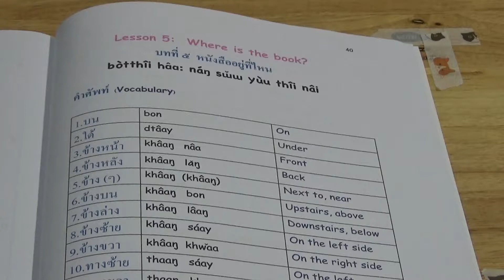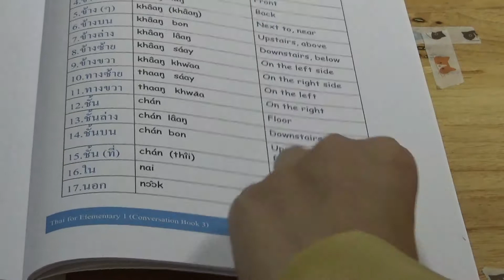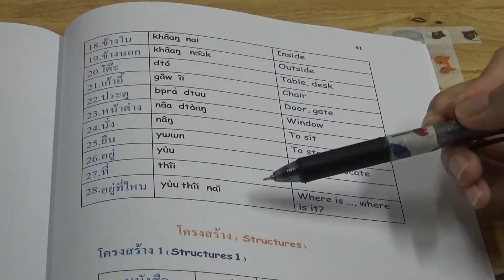ฺBook 3 Lesson 5: Prepositions Vocabulary (Page 40-41)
1.) Monthly Group Course (at school/ online)

2.) Private or Semi-private lessons (at school/ online)

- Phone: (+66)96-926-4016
- Line: tslchiangmai